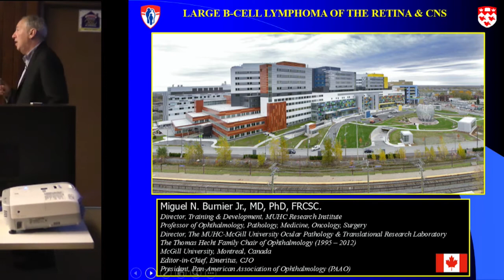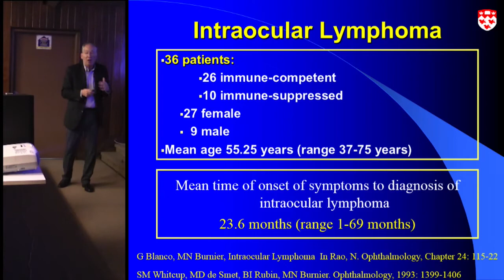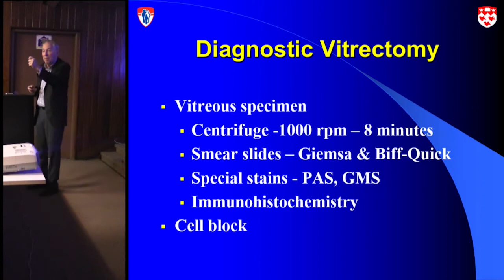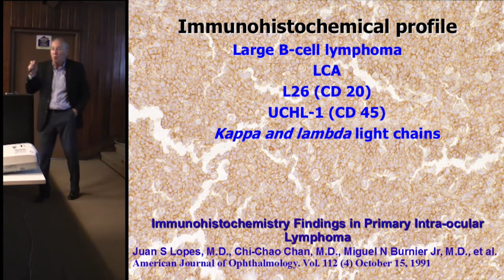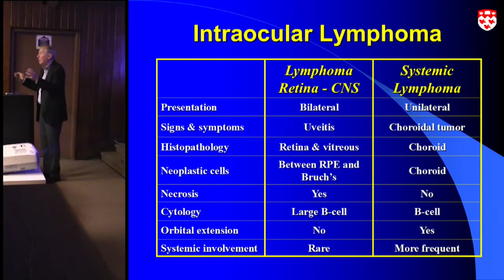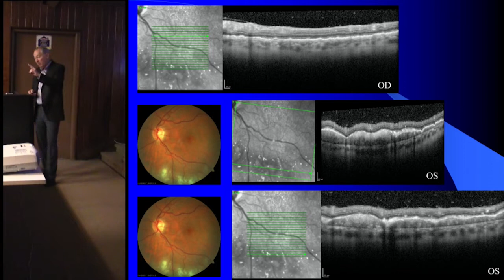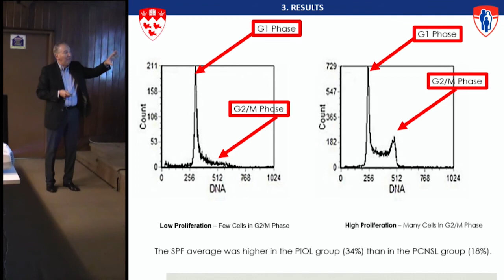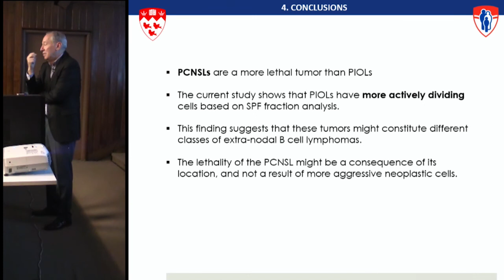Large B-Cell Lymphoma of the Retina & CNS ::: Prof. Dr. Miguel N. Burnier